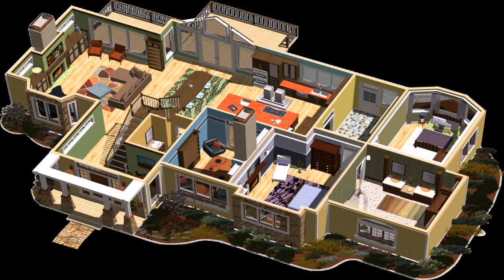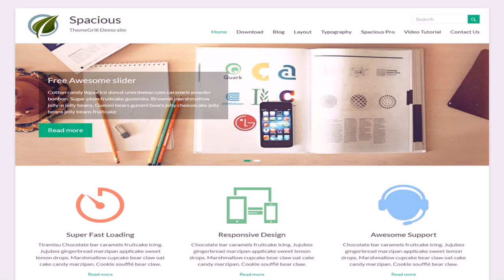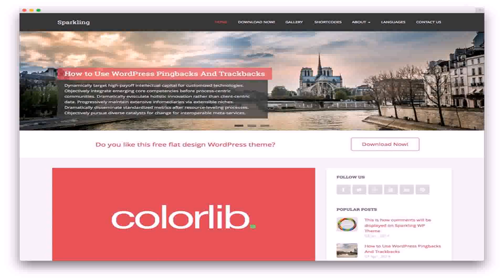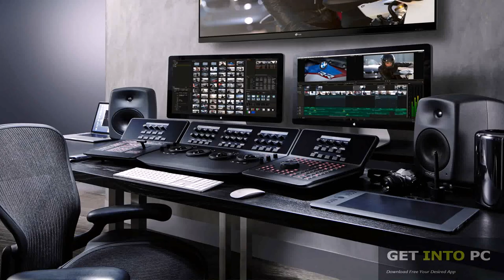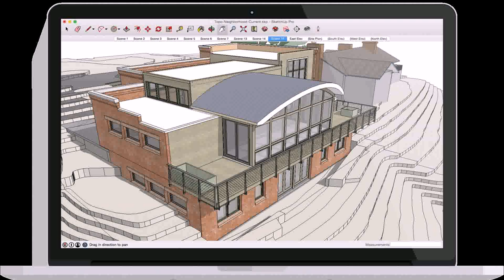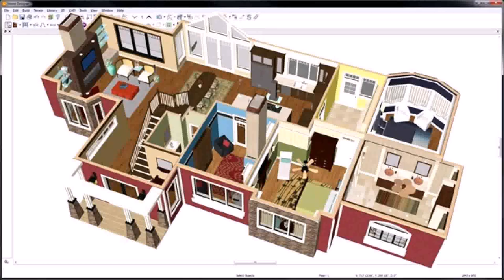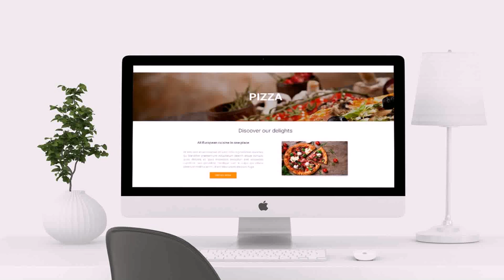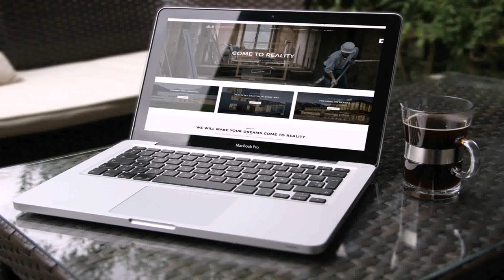Home Design Pro Download Free (see description) (see description)